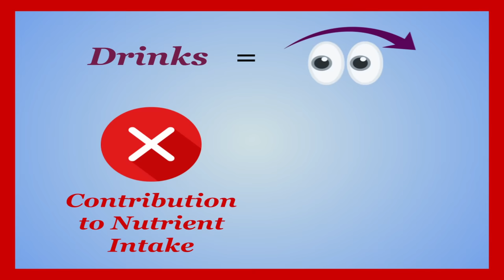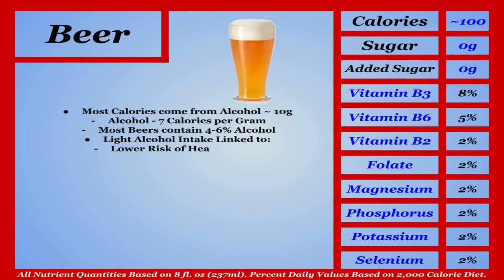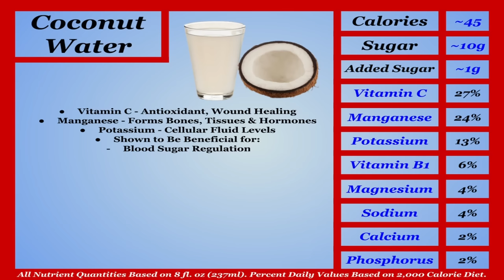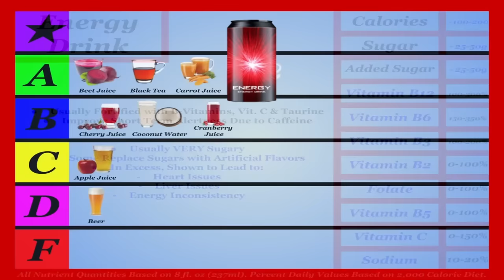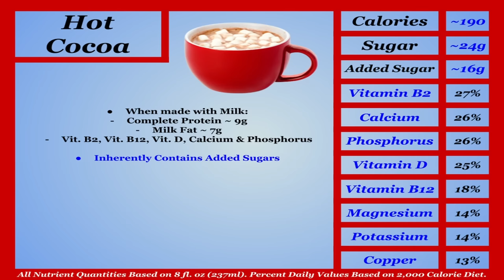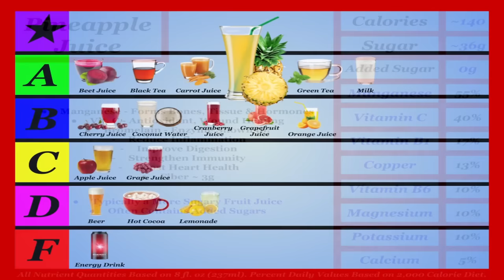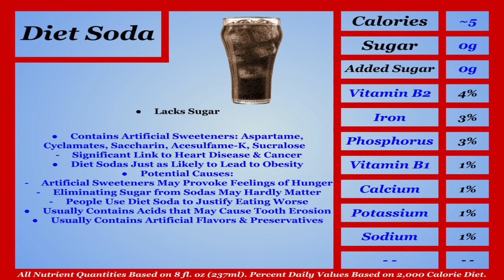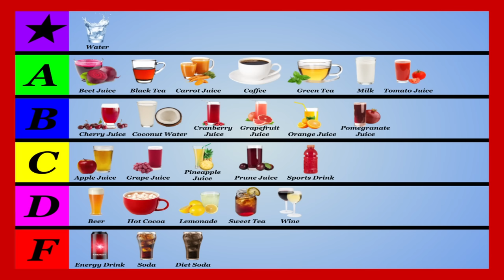Nutrition Tier Lists: Drinks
Quick! Go get a glass of water!
Ok, now that you're back, drinks. Easily the most overlooked piece of the nutrition puzzle, especially as it pertains to weight loss. The things you can consume and not even know it while drinking is astonishing, and it's time we bring awareness to the liquid lifelines, and the fluid failures.

What I Would Change:
Addressing Diet Sodas and Artificial Sweeteners in general. I could have been more elaborate. I found way too much inconsistent information for me to give them a pass, and Diet Sodas offer no nutritional value anyway. However, a while after making this video I had to chance to look more into artificial sweeteners and find them to be a much less risky option. So in hindsight, I would move Diet Sodas up the C or D tier. However, I can't rank them any higher due to their lack of actual nutritional contribution.

Under the Milk section, Phosphorus is listed twice. The last dense one is supposed to be Potassium.

All nutrient data is pulled from the USDA's National Nutrient Database for Standard Reference.

Introducing: Drinks - 0:00
Apple Juice - 2:33
Beer - 3:24
Beet Juice - 4:23
Black Tea - 5:04
Carrot Juice - 5:50
Cherry Juice - 6:28
Coconut Water - 7:01
Coffee - 7:22
Cranberry Juice - 8:23
Energy Drinks - 9:06
Grape Juice - 10:01
Grapefruit Juice - 10:36
Green Tea - 11:24
Hot Cocoa - 12:07
Lemonade - 12:37
Milk - 13:03
Orange Juice - 15:27
Pineapple Juice - 16:03
Pomegranate Juice - 16:35
Prune Juice - 17:13
Soda - 17:39
Diet Soda (Read Description) - 18:09
Sports Drinks - 19:40
Sweet Tea - 20:24
Tomato Juice - 20:46
Water - 21:19
Wine - 21:44
Conclusion  - 22:41